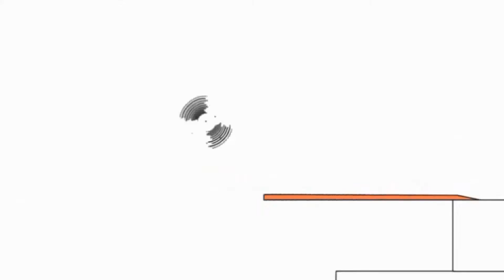Копія відео "Копія відео "Копія відео "Копія відео "Копія відео "Bruno The Great(15.02.2019)"""""